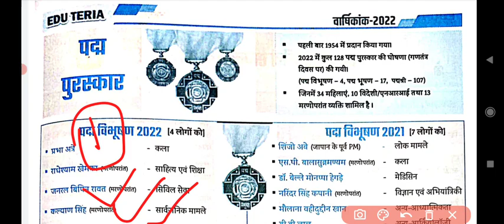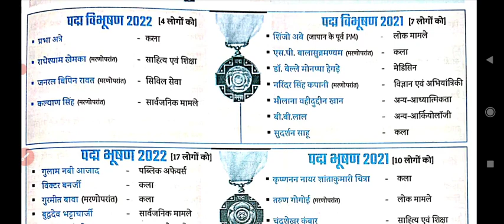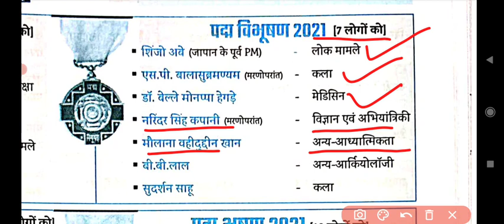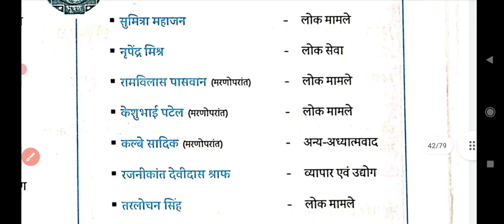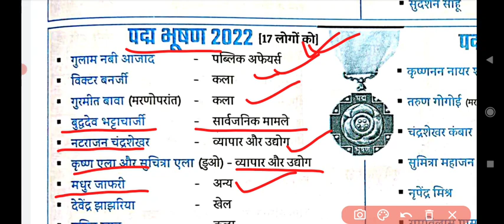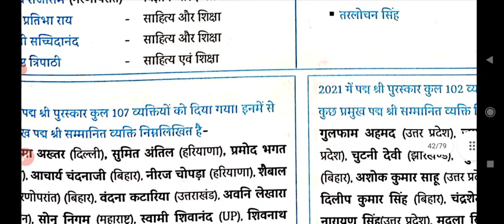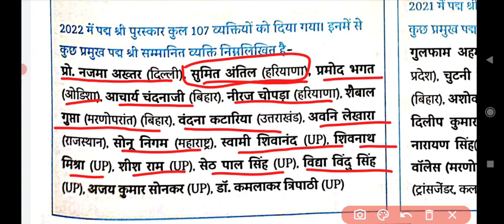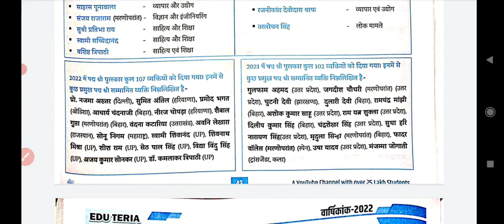edu teria current अफेयर्स 2022 | 1 मार्च 2021- 1 अप्रैल 2022 (वार्षिकांक) पद्मपुरस्कार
bpsc_cdpo_बिहार सचिवालय
edu_feria_current_affsirs _yearly_2022
1march-1april2022

बिहार सामान्य ज्ञान complete video

edu teria BPSC,CDPO previous year question paper link :-

edu bihar current topic wise master  video
link :-

1March 2021- 1 April 2022
complete book link

bihar special speedy current affairs master video for BPSC

pdf available Telegram Channel link
(studyourlife)

complete WORLD HISTORY master video 500+ mcq

आपके एक सप्पोर्ट से हमें साहस और प्रेरणा मिलती हैं आपका साथ ही हमारे लिए बहुत हैं बस आप सभी अपना प्यार और भरोशा बनाए रखें । आपके सपने को पूरा करने मे हम आपकी मदद करेंगे